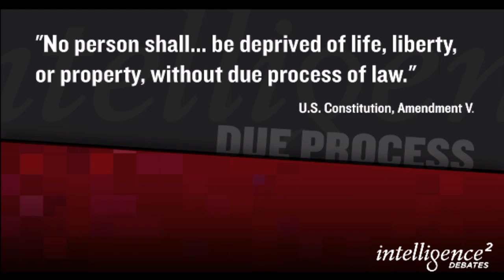The President Has Constitutional Power to Target and Kill U.S. Citizens Abroad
With the drone strike on accused terrorist and New Mexico-born Anwar al-Awlaki in Yemen, President Obama has tested the limits of the executive branch's powers. Does the president have constitutional authority under the due process clause to kill U.S. citizens abroad, or is it a violation of this clause to unilaterally decide to target and kill Americans?